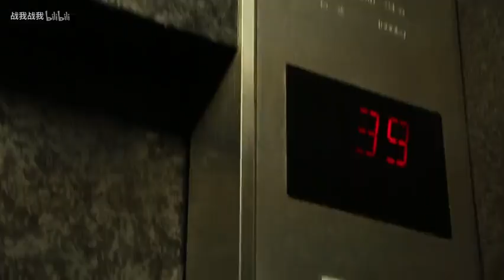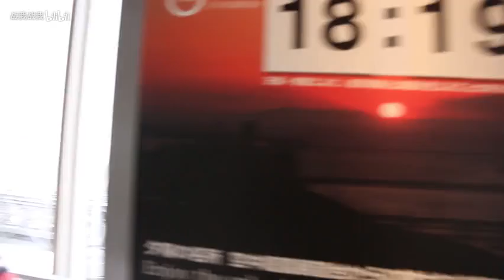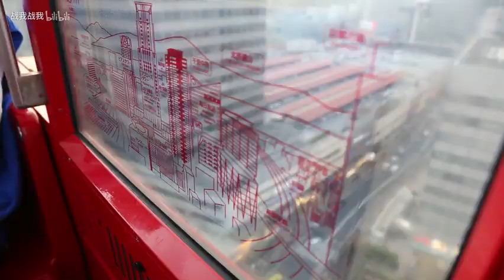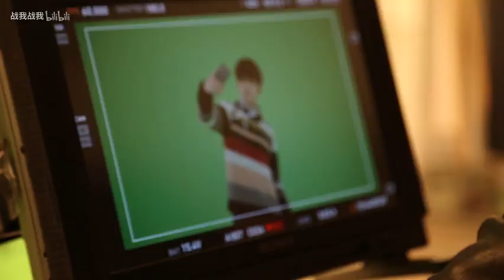颜值说 Face Face bts - X-NINE《X玖少年团》(April 18, 2018)